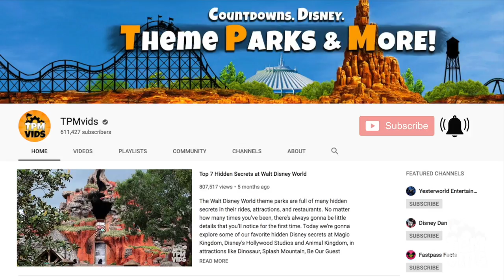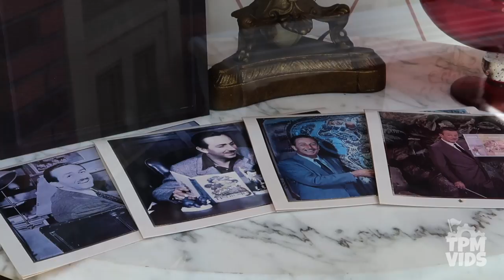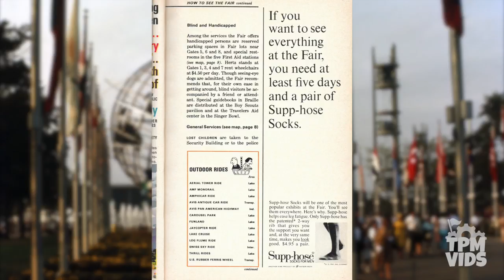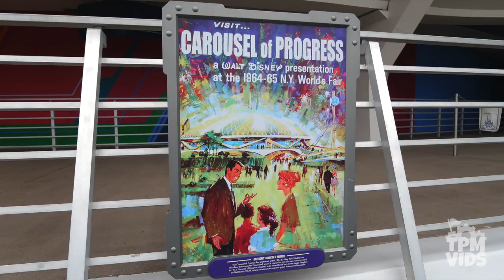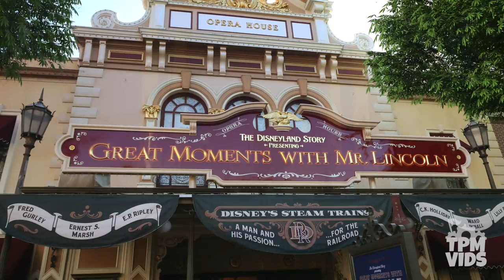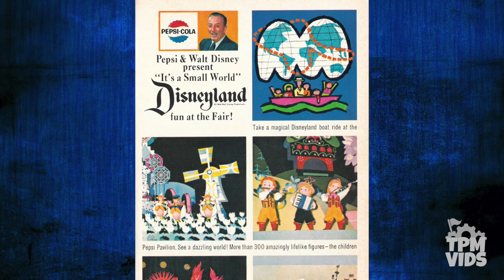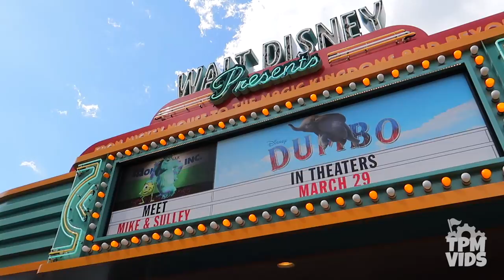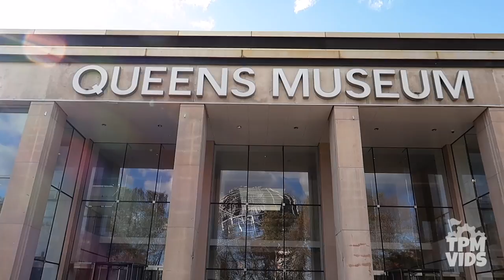What You Don't Know About Walt Disney & 1964 New York World's Fair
New York World's Fair 1964: the not so secret truth. Walt Disney's involvement in the 1964 Worlds Fair in New York City gave us new concepts for Disney rides and a lot of animatronic technology and the basis for Walt Disney World. It's always celebrated a huge success but the World's Fair was actually a big failure for everyone but Disney. Four Disney attractions were developed for the fair: General Electric's Progressland featuring Walt Disney's Carousel of Progress, Ford with the Magic Skyway, Pepsi-Cola giving us the iconic It's a Small World, and the Illinois State Pavilion with Great Moments with Mr. Lincoln. Without the New York World's Fair, we wouldn't so many classic Disney rides. At Disneyland and Walt Disney World, you can still find remanets of the fair but there's probably a lot about the fair that you don't know about, so lets explore the 1964 New York World's Fair.

Social Media!

*Have a video you want to share? Submit it here!*